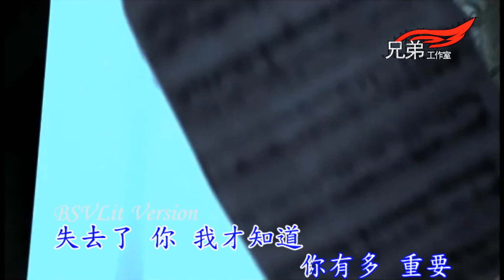歡子 - 心痛2009 KTV HD